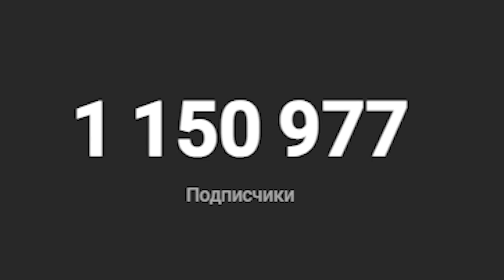😳 ПОКУПАЮ СКИНЫ С КОТОРЫХ МЕНЯ УБЬЮТ, НО ОТДАЮ ИХ НАВИ ТРЕНЕРУ В STANDOFF 2 | КАПИТОНОВ - СТАНДОФФ 2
@STANDOFF2 - NAVI Тренер!